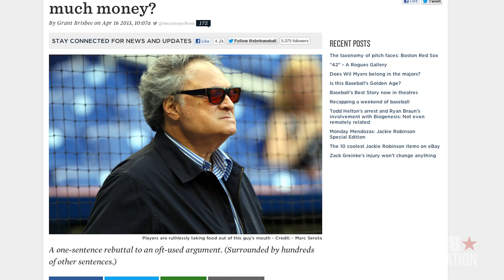Watch the Braves Now (The Daily Win)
The Atlanta Braves are the hottest team in baseball, so Dan Rubenstein assures you that it's okay to join the bandwagon and have some fun while it lasts.

Photo Credits:

John David Mercer/USA Today
Dale Zanine/USA Today
Brad Mills/USA Today